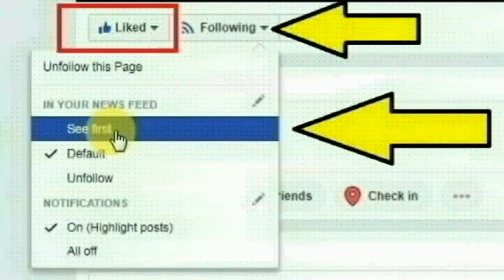சென்னை வண்ணாரப்பேட்டை மாடர்ன் லைன் பகுதி அ.தி.மு.க. பிரமுகர் ரவி செய்ததை பாருங்க | Chennai ADMK